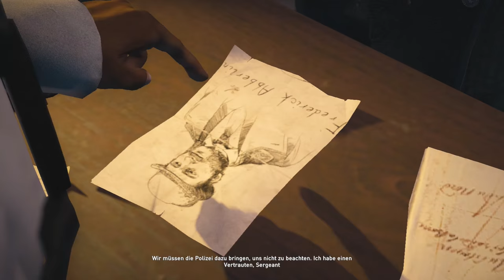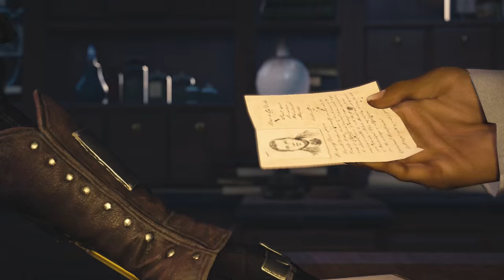ASSASSINS CREED SYNDICATE • Freunde in London #004 [Deutsch][Let´s Play]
In Assassins Creed Syndicate schlüpfen wir in die Rollen von gleich 2 Assassinen. Den Frye Zwillingen, Jacob und Evie Frye. Wir begeben uns in das Viktorianische London des 19. Jahrhunderts und erleben dort die Zurückeroberung der Stadt mithilfe unserer eigenen Gang, den Rooks. Gemeinsam versuchen wir den Templer Crawford Starrick das Handwerk zu legen.

euer Lenn16